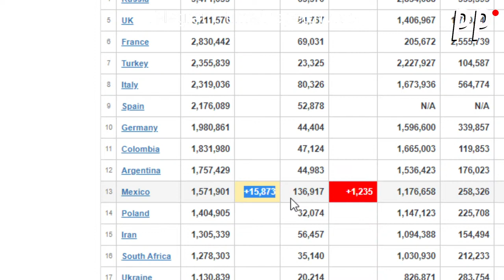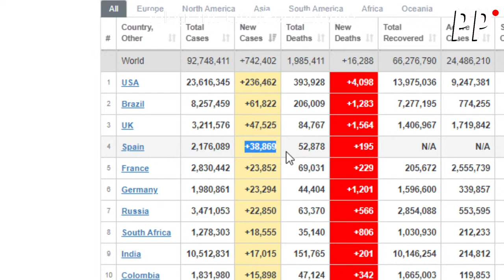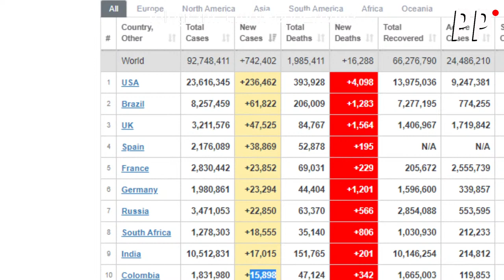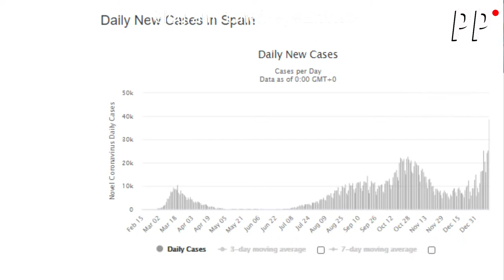ACTUALIZACION DE LA PANDEMIA EN MÉXICO Y EL MUNDO / PP en Vivo Clips